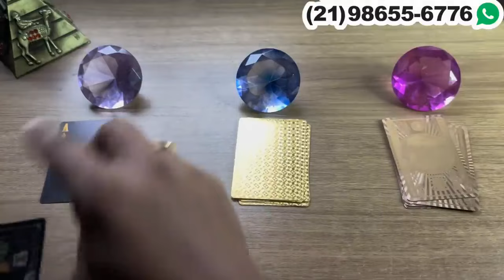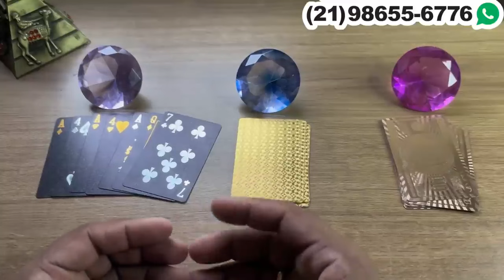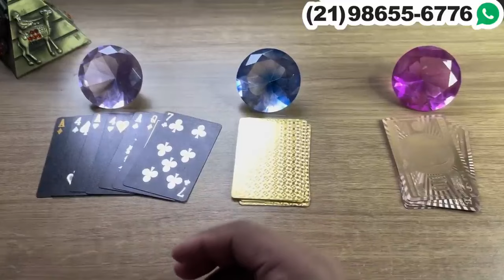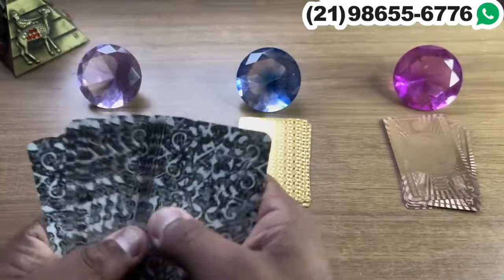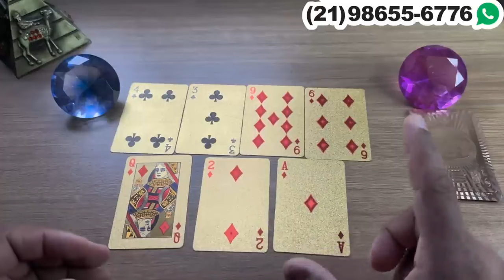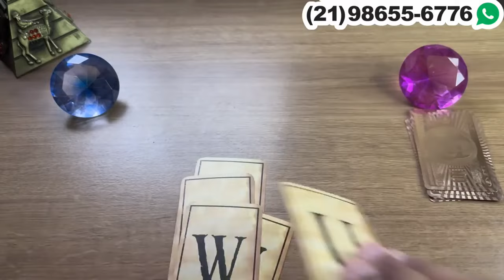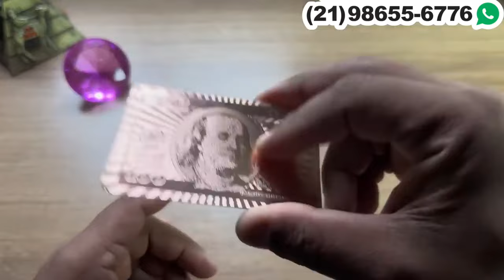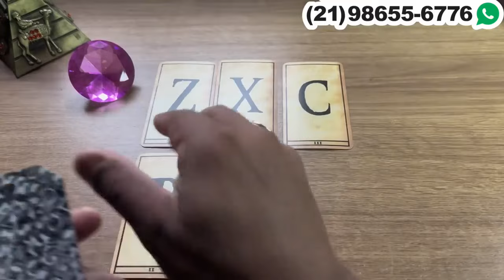ESTÁ TE OBSERVANDO, QUER TE FALAR ALGO MUITO IMPORTANTE! | Tarot Responde 💘